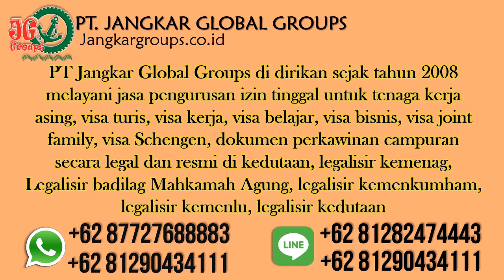Visa For My Indonesia Wife To Visit Algeria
PT Jangkar Global Groups also provides services: Sworn Translator, Legalized Notary, Legalized Kemenkumham, Legalized Embassy, ​​Visa Management, Telex Visa, Mixed Marriage Document Management, Foreign Marriage Registration at Disduk Capil, RPTKA, KITAS, KITAP and Naturalization / Transfer of Citizenship .